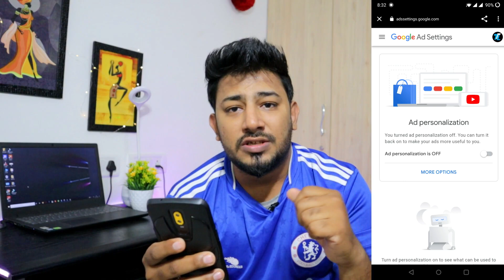ஏன் Youtube-ல அந்த மாரி Ads வருது? 🤫 | Tamil TechLancer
Youtube has many cool features but there are also ads in Youtube which we dont like to see. Check how to disable those ads in Youtube. Watch and share the video.